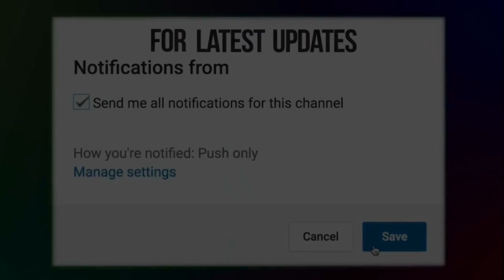আমার শাহ আলী বাবা জান তুমি পূর্ণিমার চান । Amar Shahali baba jan । baul Keya Pagli । AB Tv Baul Mati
আমাদের ভিডিও ভাল লাগলে লাইক, কমেন্ট করে সাথেই থাকুন। আমাদের প্রোগ্রাম আপনাদের জন্যই  এবং আমাদের পাশে থাকুন |